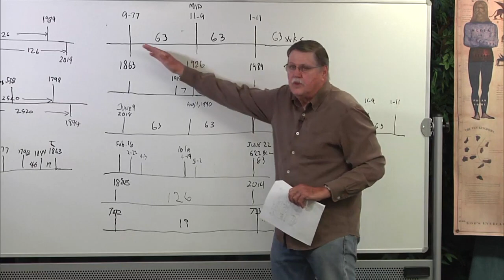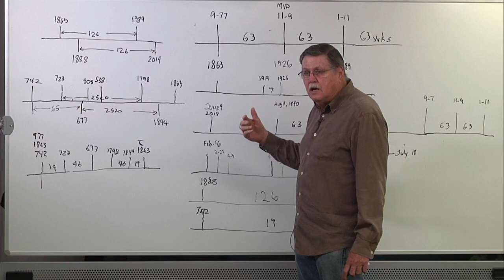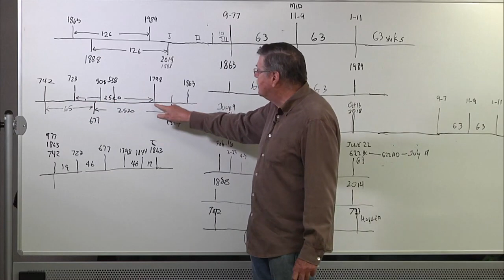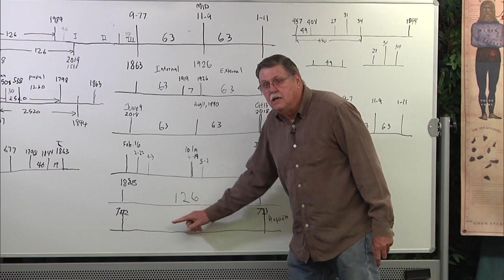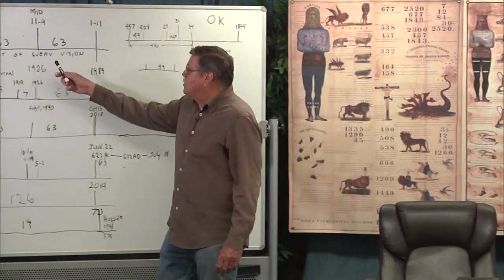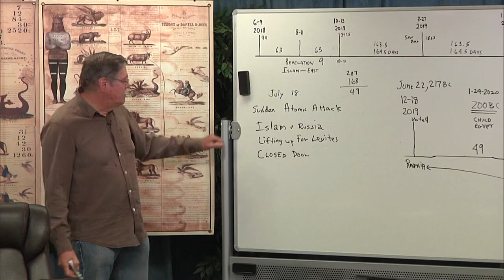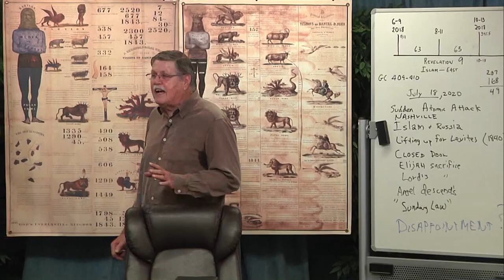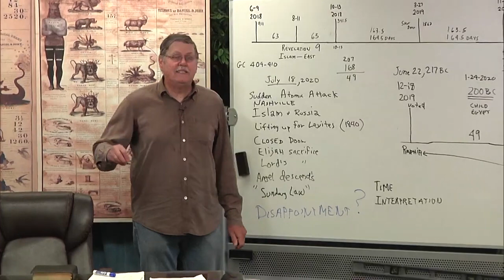2020 04 28 34. Daniel's Last Vision - Jeff Pippenger